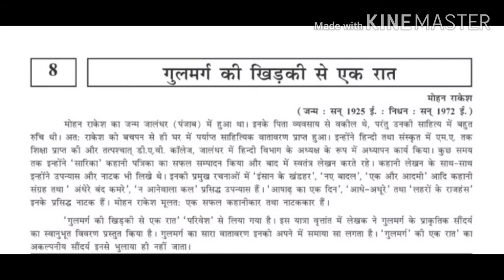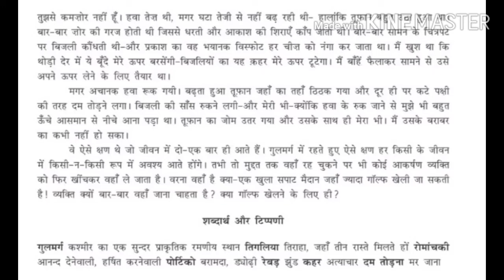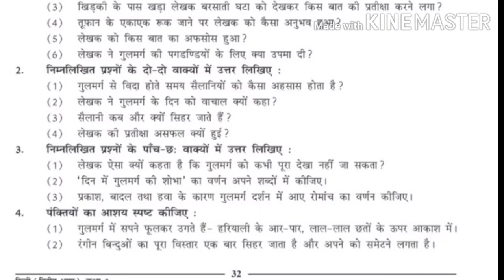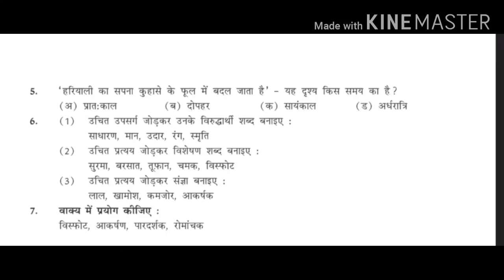कक्षा-९, हिन्दी, ८ - गुलमर्ग की खिड़की से एक रात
गुजराती माध्यम